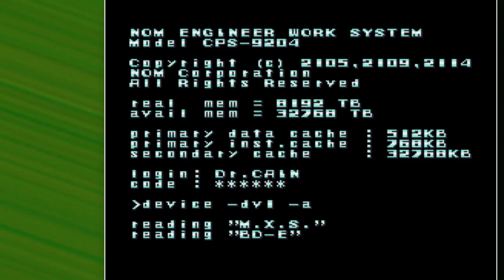Megaman 2 VS Megaman X - Megaman Battle - GameDrome #20 - ft. Metcalf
Megaman II VS Megaman X - Megaman Battle - GameDrome #20 - ft. Metcalf

Look. Everybody loves Megaman.  Sure, maybe you didn't like the PSX titles, or maybe you didn't like the retro games, or maybe you hate Megaman and his filthy hominid face, the weak human appearance that needs to be eradicated from the face of the planet so that me, the great Dr. Wily can finally have his day in the sun as ruler of the world with my superior army of robot masters, becoming the lone human warlord for the automaton master race, showing the great wisdom of my technocratic cyber-future.  But we know you at least like something from the megaman universe.  Maybe it's the sound he makes as he shatters once again, exploding into pustules of light at the force of my mighty spike traps.  Probably it's the boss design.

I forgot what I was talking about, but basically this is a battle between two of the most iconic Megaman games.  Megaman 2 and Megaman X - which is the better game?

Watch and find out.  And then argue fruitlessly in the comment section below while my network of robots works out your weakness.

Wanna see other classics head to head? Lettuce know!

The Super Speers Brothers are:
Blake Speers
Brendan Speers